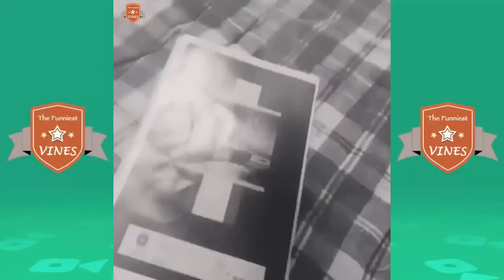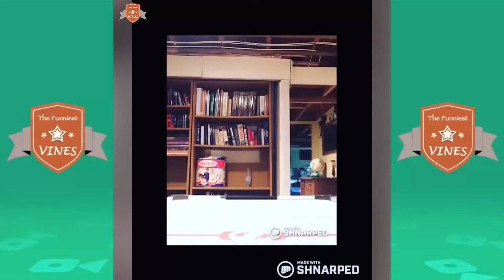Water Bottle Flip Edition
AdeleAriana GrandeAviciiBeyoncéBruno MarsCalvin HarrisCarly Rae JepsenColdplayDaddy YankeeDavid GuettaDemi LovatoDJ SnakeDon OmarEd SheeranEllie GouldingEminemEnrique IglesiasFrozenGotyeGuns N' RosesIdina MenzelIggy AzaleaJ. BalvinJason DeruloJennifer LopezJessie JJohn LegendJustin BieberKaty PerryLady GagaLet It GoLMFAOLordeLudacrisMacklemore & Ryan LewisMagic!Major LazerMark RonsonMaroon 5Martin GarrixMeghan TrainorMichel TelóMike WiLL Made-ItMiley CyrusNaughty BoyNicki MinajOne DirectionOneRepublicPassengerPharrell WilliamsPitbullPrince RoycePSYPulcino PioRihannaRobin ThickeRomeo SantosSam SmithShakiraSiaTaylor SwiftWe Are One (Ole Ola)will.i.amWisinWiz KhalifaYlvisyoutube
mia
otr
thisisnoizy